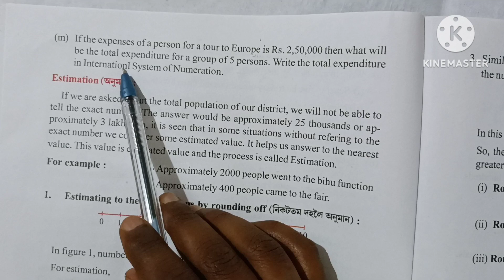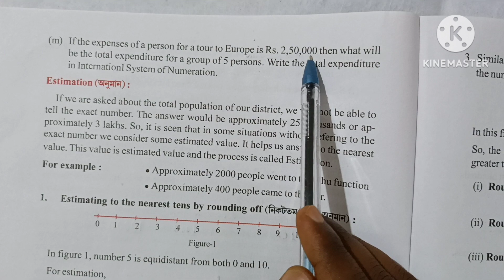Class vi maths lesson 1 page 9, new English medium SCERT Assam, Structure of numbers, Q No j,k,l,m